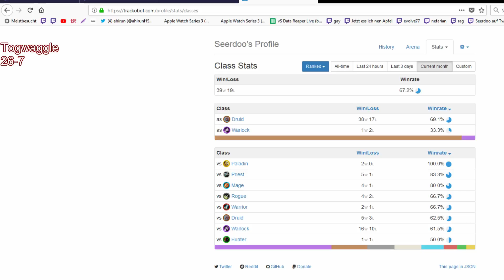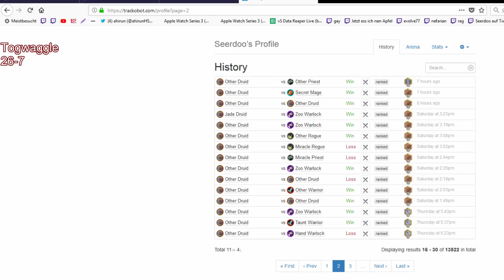Togwaggle Ez Druid Ez into Legend Ez | Road to Legend #88 | Hearthstone Deutsch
Togwaggle Ez Legend Ez

•mein 1. Gaming Stuhl
•Kostenloser Amazon Music Probemonat
•Meine Nikes!
•Amazon Coins

Deck:
AAECAZICBlbtBZnTAv3rApruAuT7AgxAX+kBxAbkCKDNAofOApjSAp7SAtvTAr/yAo/2AgA=